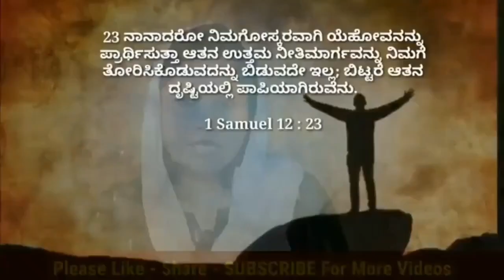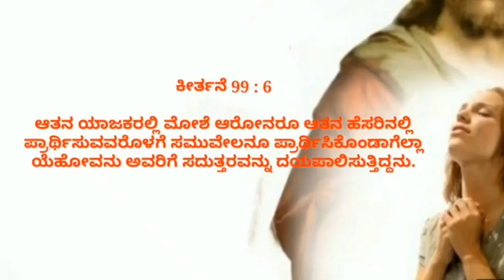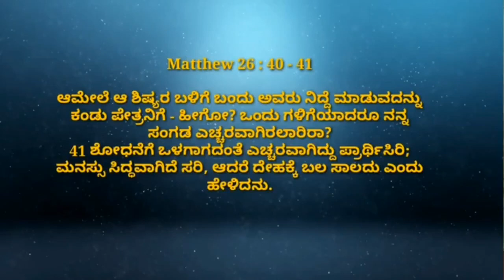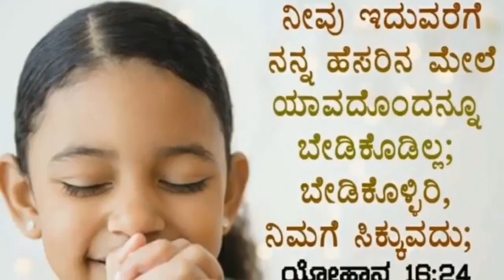ಸಮುವೇಲನ ಪ್ರಾರ್ಥನೆ||ಈ ರೀತಿ ಪ್ರಾರ್ಥನೆಯ ಪ್ರಯೋಜನೆಗಳು||Prayer||Kannada Short Sermon||Radha RameshG